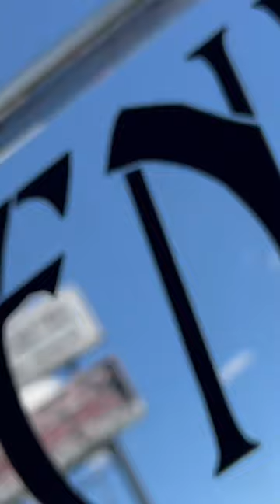Stingray Transport cabover full tour but different music kenworth trucker ￼